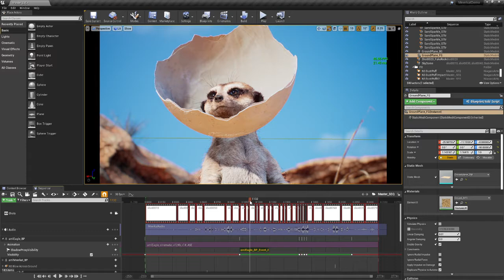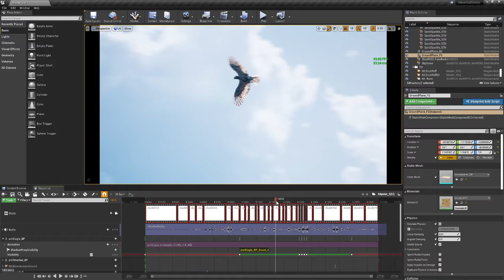Epic Releases Weta Meerkat Short Project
I just saw that this was released for unreal 4.26 and had to do a quick screencap to show it's for reals!  - this is going to be a great example to start dissecting - fur, feathers, rigs, sequencer, rendering, lighting - and it's free!  wow!

system spec:  Intel i5-2500K, 8GB ram, NVIDIA 3080, Windows 10 Home